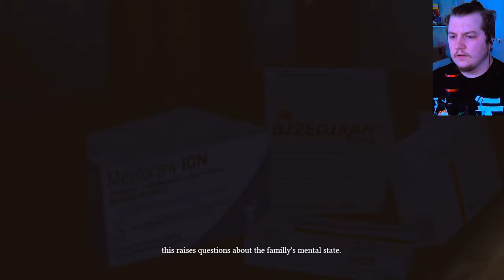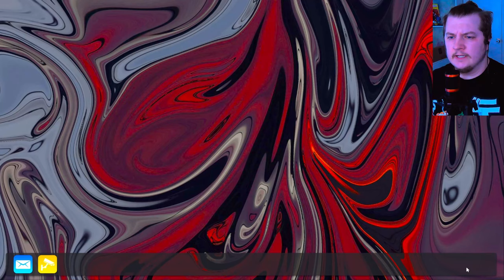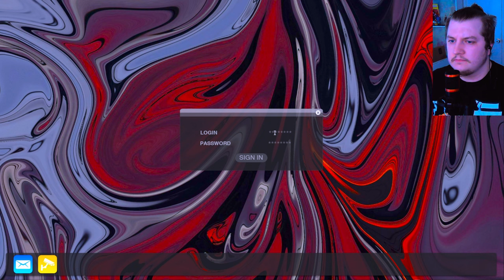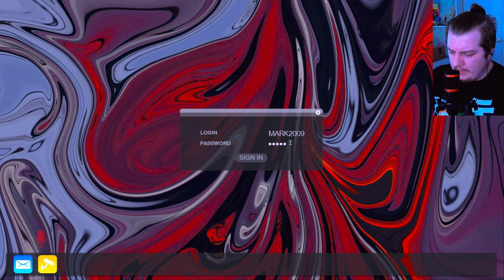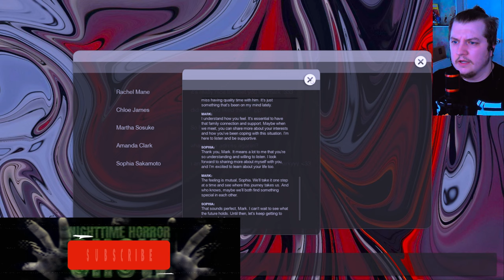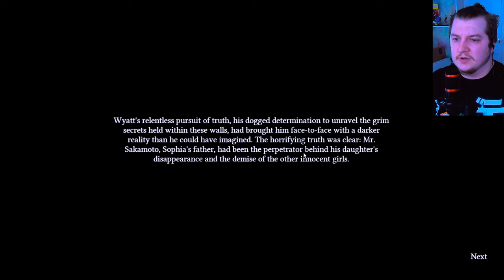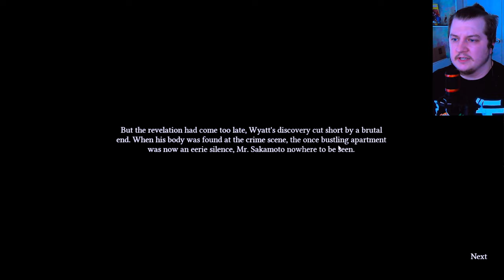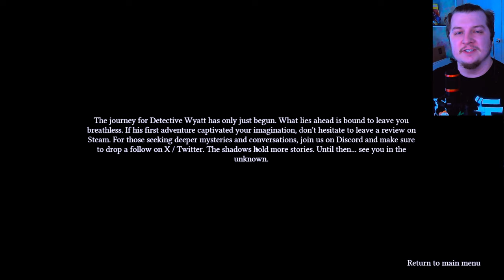I'M NOT ALONE IN THIS HAUNTED APARTMENT!!!!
Inspired by Allison Road. SUPERNORMAL is a psychological horror game set in a seemingly ordinary apartment harboring dark secrets. Play as Detective Wyatt, tasked with unravelling the disappearance of Masato Sakamoto's daughter. Search for clues and unravel the sinister truth.